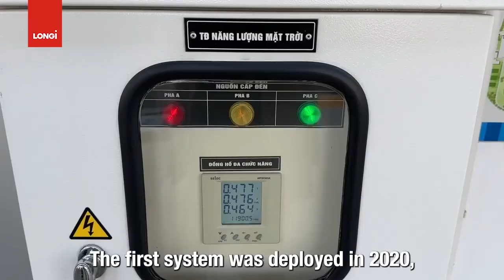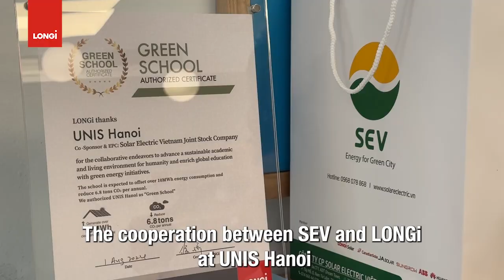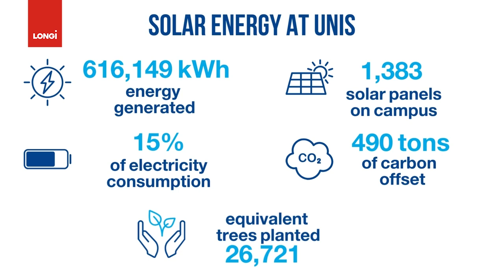Solar for Education: LONGi x UNIS Hanoi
🌟 LONGi has teamed up with Điện mặt trời - Solar Electric Việt Nam (SEV) to revolutionize the United Nations International School of Hanoi (UNIS Hanoi) with a generous donation of a 9.52kWp solar system, lighting up young minds with solar power!

🏫 For over three decades, UNIS Hanoi has been a beacon of international education in Vietnam, steadfastly integrating the Sustainable Development Goals (SDGs) into its academic fabric.

🌍 This cutting-edge solar installation will serve as a dynamic learning tool, fostering discussions on sustainability and climate awareness across all grade levels. LONGi’s Hi-MO X6 panels, renowned for their unparalleled power efficiency, will ensure a reliable energy supply for the school while slashing operational costs.

🌈 Together, let's brighten the path to sustainable living.